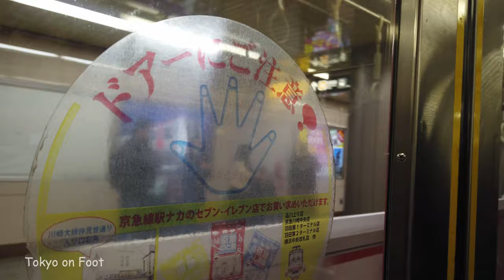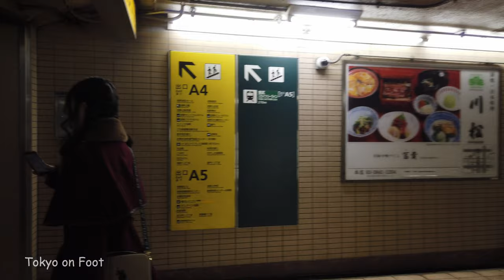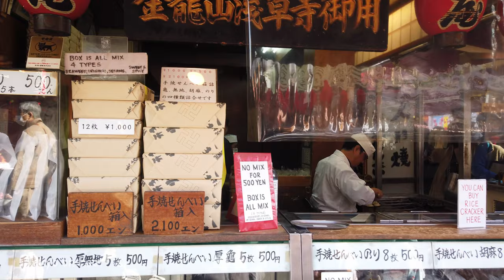Japan | Walking on "Asakusa" in Tokyo. | 4K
Tokyo's historical town Asakusa.
Sensoji temple built in the 7th century.
The temple is approached via the shopping street that has been providing temple visitors with a variety of traditional, local snacks and tourist souvenirs.

From Tokyo Station
 Take the JR Yamanote Line to Kanda Station and transfer to the Ginza Subway Line for Asakusa.